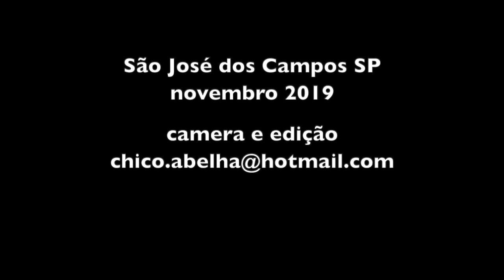CHICO ABELHA VISITA ALEXANDRINA - FOGÃO À LENHA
A casa da chácara ganha um novo fogão à lenha que ficou lindo!

Quem gostou do trabalho do meu irmão Ari, pode conhecer melhor no Instagram dele. Tem música e programação visual. Vejam lá...